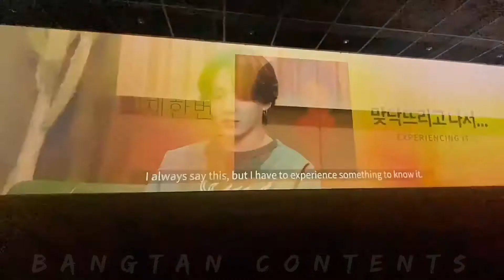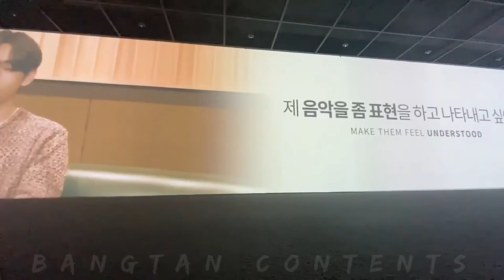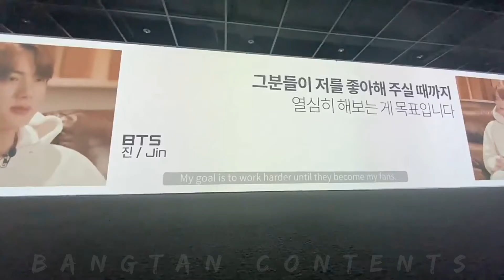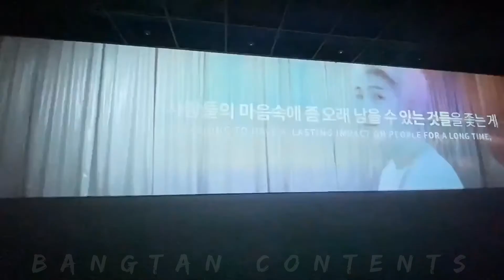BTS Interview cut at HYBE Insight Museum || 하이브 뮤지엄 방탄 인터뷰 cut